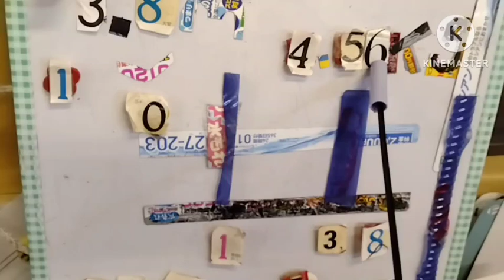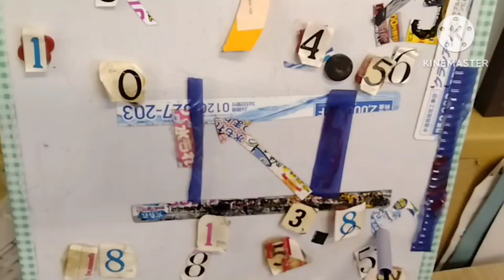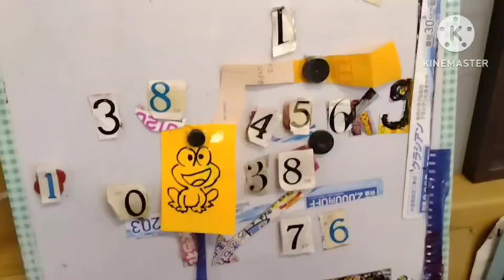3.8mで4.56㎏の鉄の棒1mでは？小数のわり算、文章題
どっちをどっちで割るのかな。